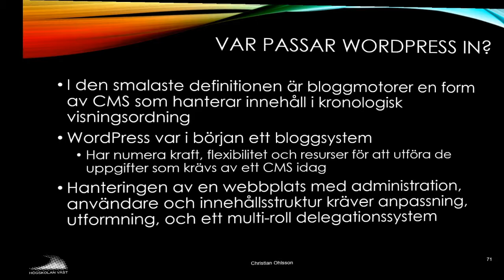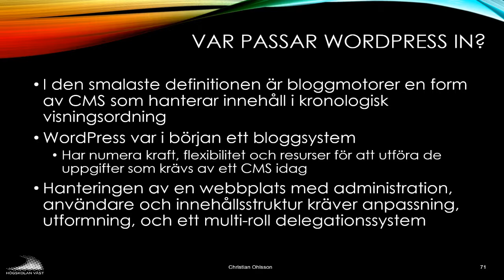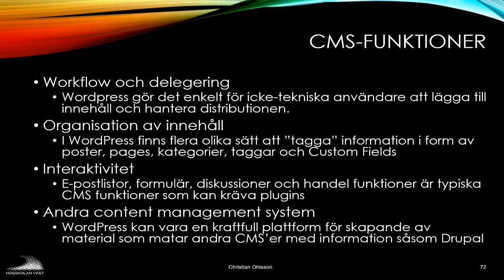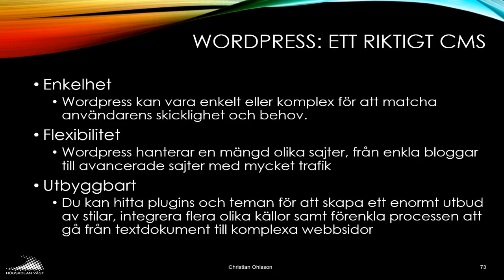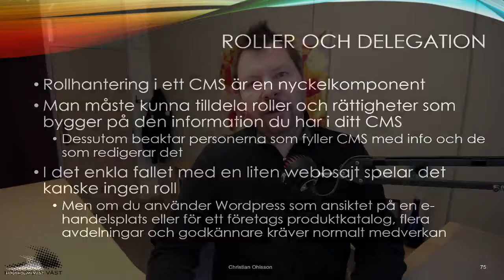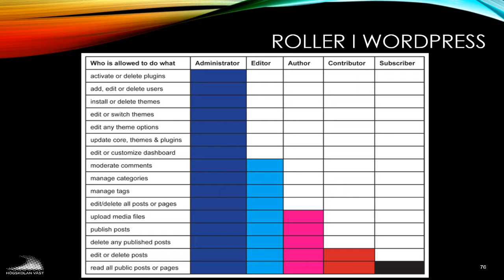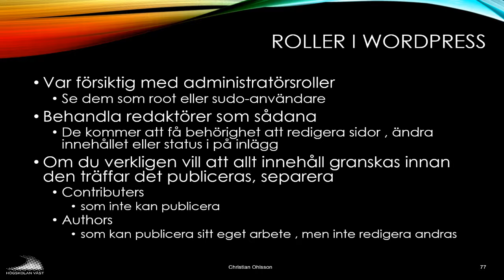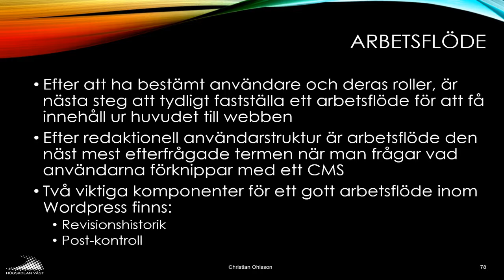CMS200 2019 01 11 Definition av CMS